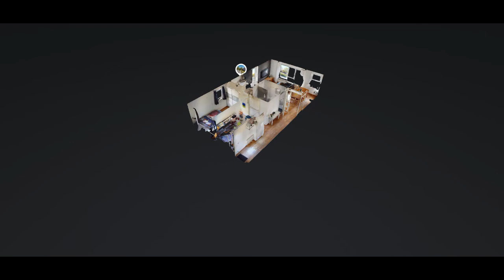TE KOOP De Spin 110 - Uitgeest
Prachtige gelegen 3 kamer appartement op de eerste verdieping in woonwijk "De Kleis". Vrij uitzicht, goed onderhouden, leuke plek zijn hier de sleutelwoorden. De Spin 110 in Uitgeest staat in de verkoop bij Q-Bus Makelaars Uitgeest. Voor meer informatie kunt u ons bellen 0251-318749